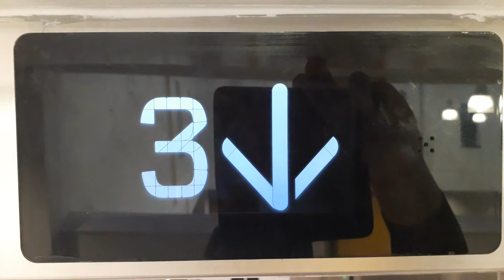Kone Ecodisc North Lift at the Inverness Royal Academy in Inverness